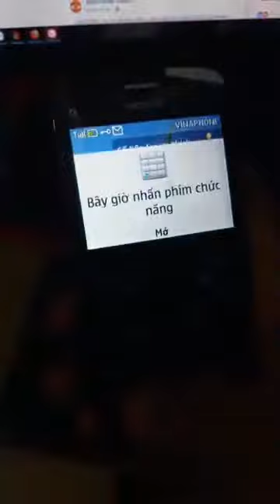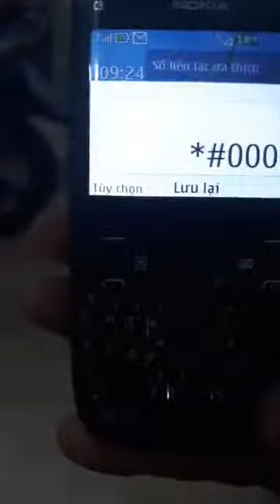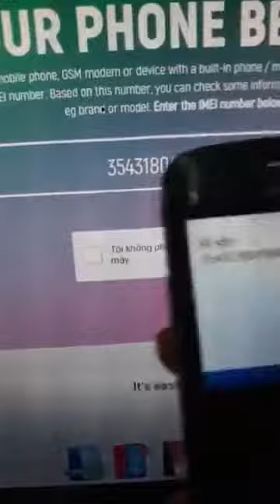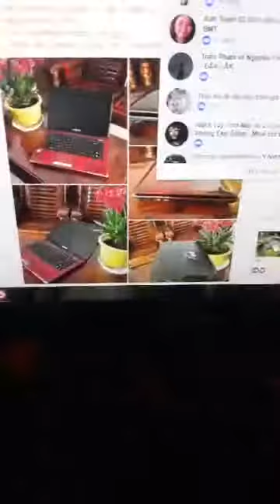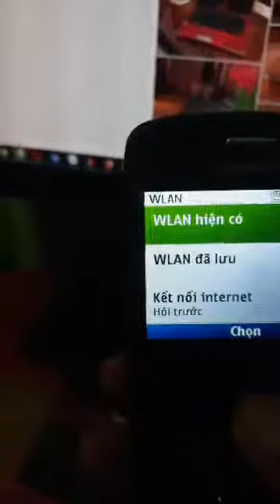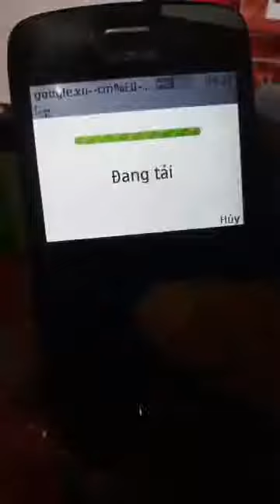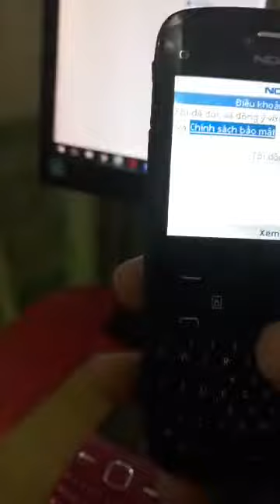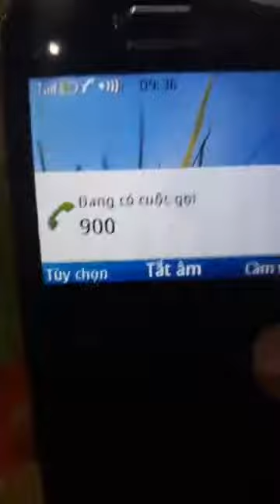Cách kiểm tra điện thoại Nokia C3 00 zin hay không?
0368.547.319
Nokia C3 - 00 ~ nguyên xin 100%. Nghe gọi 1 sim đa sóng.
- Bao đổi trả 1 đổi 1 trong 15 ngày nếu phát sinh lỗi.
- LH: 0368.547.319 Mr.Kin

Ship hàng toàn quốc - được kiểm tra hàng trước khi thanh toán.